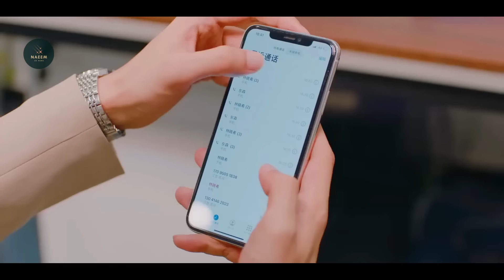অসাধারন লাভ স্টোরি 💖 Time Limited Love Korean Drama Movie Bangla Explanation | Naeem Is Here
Korean Drama Movie Bangla Explanation and Naeem Is Here Korean Drama Bangla korean drama movie bangla explanation and movie explain in bangla.

✅ Drama Name :  Don't mess with ex girlfriend